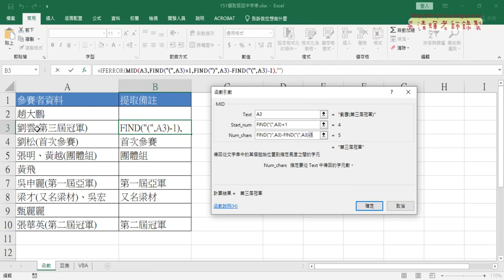07 151括弧字串FIND與MID與IFERROR函數